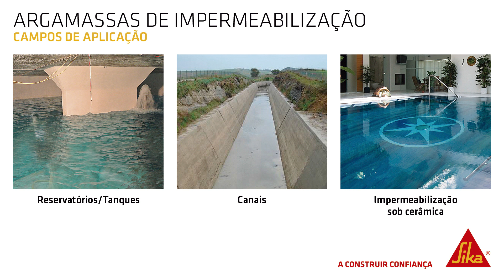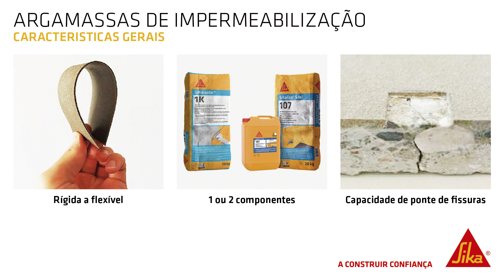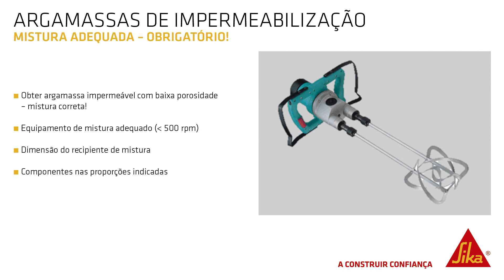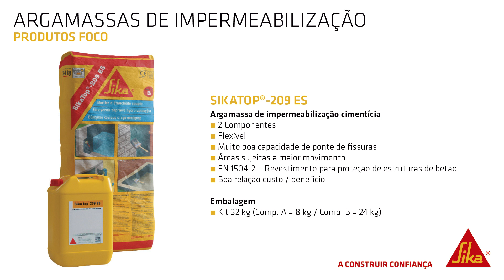Impermeabilização de Estruturas - Argamassas de Impermeabilização